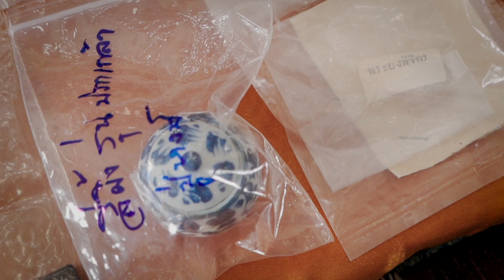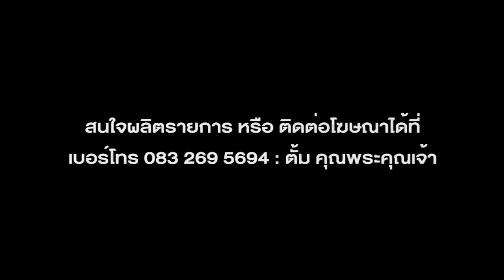คุณพระคุณเจ้า l หลวงปู่โฉม อรุโณ วัดอัมภาราม l สุดยอดมวลสารศักดิ์สิทธิ์ 8รอบมหามงคลหลวงปู่โฉม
คุณพระคุณเจ้าEPนี้ พบกับการเปิดเผยมวลสารศักดิ์สิทธิ์วัตถุมงคลรุ่น8 รอบมหามงคล หลวงปู่โฉม อรุโณ บอกได้เลยว่า ยิ่งใหญ่ อลังการมาก

กดติดตาม กดแชร์ กดกระดิ่ง จะได้ไม่พลาดเรื่องราวดีๆที่นำมาฝากกันครับ